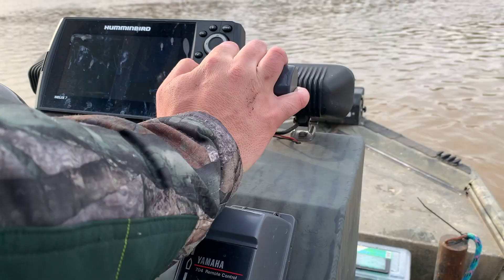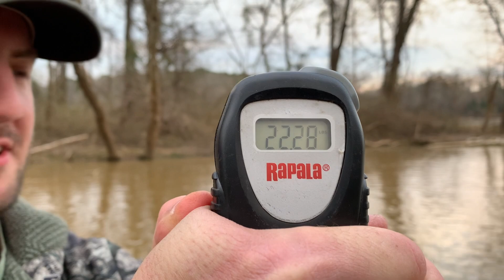HOW TO CATCH BIG CATFISH!!!